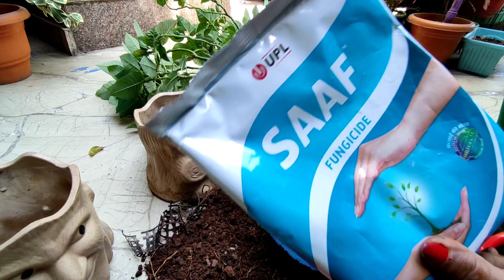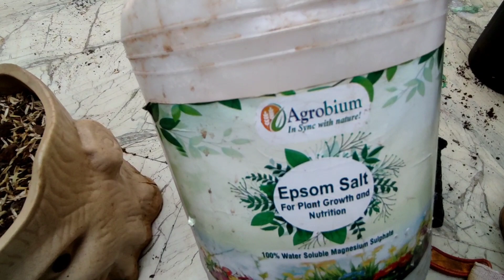Poinsettia plant ki reporting karte samay plastic ki Jali Ko aise hatae aur cutting bhi lagaen🌸🌸😍